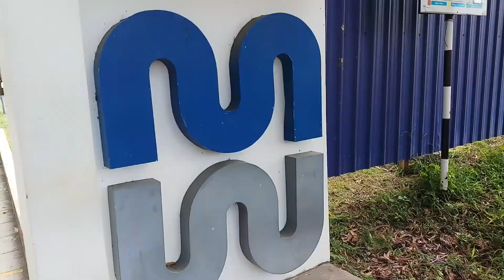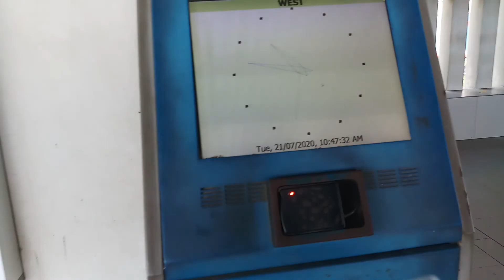MAlaysia MMHE::Marine heavy Engineering::